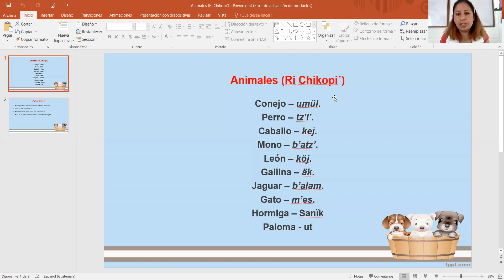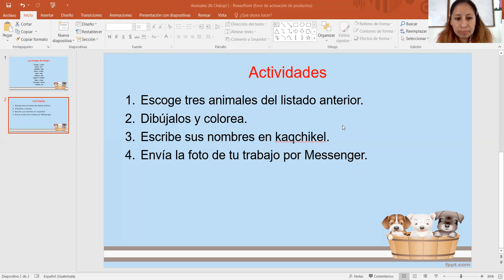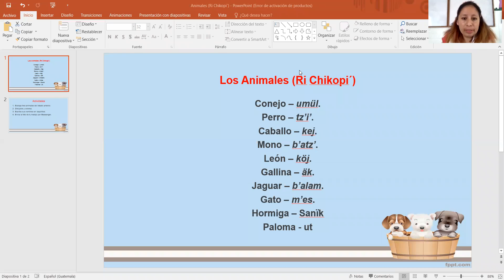Quinto, Lenguaje, Los animales en kaqchikel